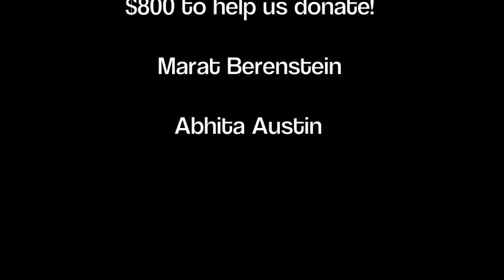MIGFest/Future Music Moguls Showcase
On Saturday, July 20th, members of the 2013 Future Music Moguls performed at a showcase like no other. Talent from all sectors of the tri-state area came together to put on a completely teen-run concert. Without further ado, we present the Made In Greenwich Fest! Performed at The Bitter End in NYC, all proceeds went to VH1's Save the Music program.

Mostly filmed by: @afiggie

Performers:

The Forgoten Cause (Facebook Page)